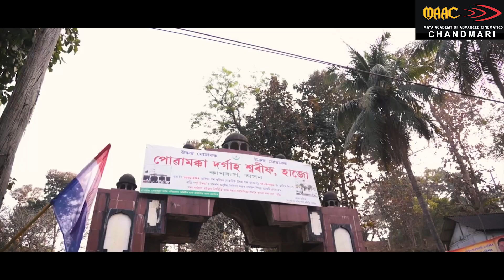24FPS DFM MAAC CHANDMARI II THE UNITY OF HAJO FINAL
This year 2021,we received Jury Mention Award and congratulations to whole DFM team member for success.